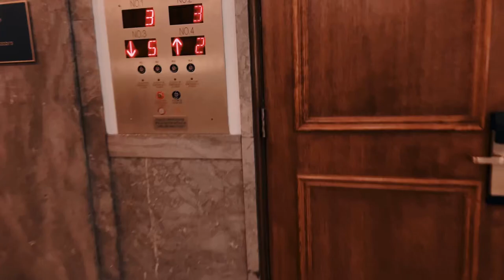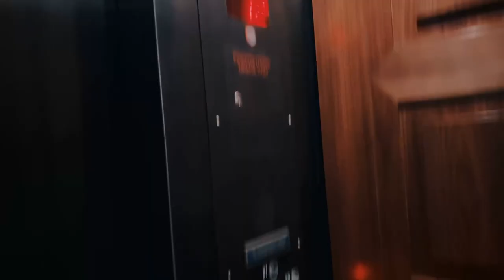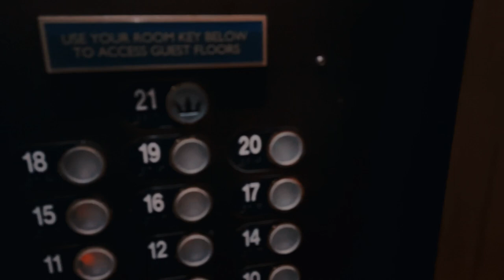VisitingThe Grand Beacon in San Francisco